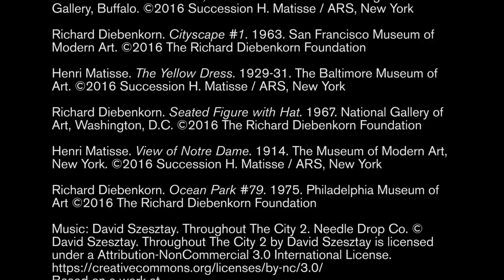A Glimpse of Matisse/Diebenkorn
More than 90 paintings and drawings by Henri Matisse (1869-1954) and Richard Diebenkorn (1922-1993) show the French modern master’s enduring influence on one of the greatest post-war American painters. On view October 23, 2016 — January 29, 2017.